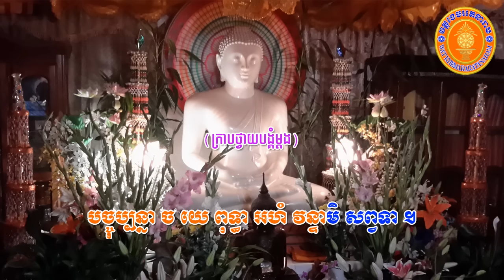នមស្ការបាលី Namaska Balei